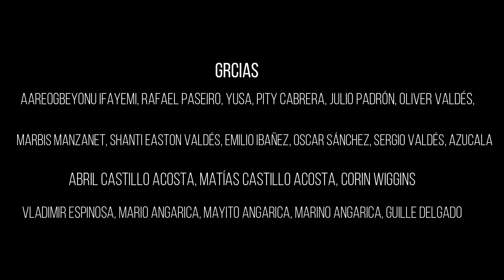Babalú Ayé ( Adimú pa Babalú ) OFICIAL VIDEO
En la cultura Yoruba un adimú es una ofrenda que se entrega de corazón, que no es un pedido del Orisha, en este caso, esta canción es un adimú de corazón, la escribí hace 8 años y la grabamos en medio de esta pandemia, desde muchos lugares del mundo,
( Cuba, Francia, USA, Ecuador, Brasil, Nigeria ) pidiendo por la salud del mundo entero, de parte de todos los participantes para el Orisha conocido, entre otros nombres como Babalú Aye, Obaulaye, Asowano, San Lázaro, etc.
Gracias de todo corazón a todos quienes se unieron.
Lenin Izquierdo, el pequeño Mao, Sebastián Perkal, Gino Castillo 2020
Ashé